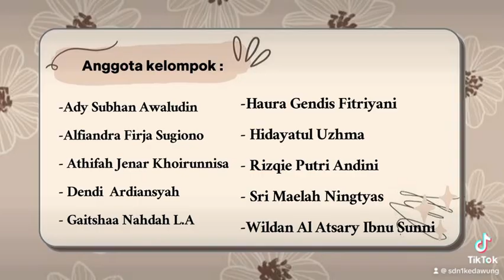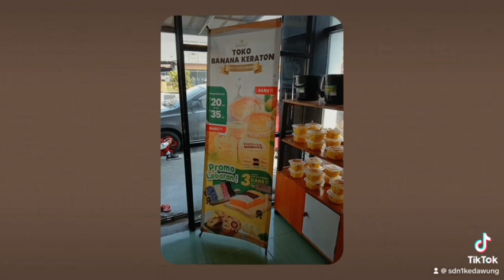Praktek Iklan Elektronik “Promosikan Produk Makanan” KELAS 5 2023